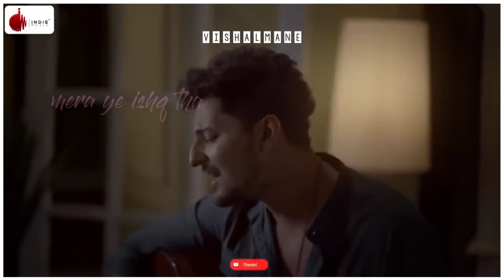Darshan Raval - Ek Tarfa Reprise | Whatsapp love status | Romantic Love status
LoveStatusOnly4U 🥰